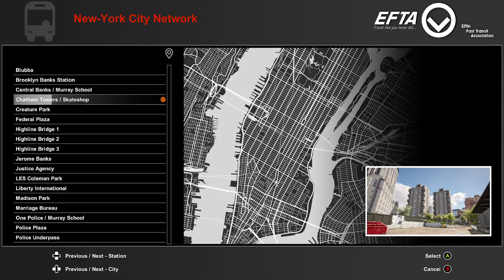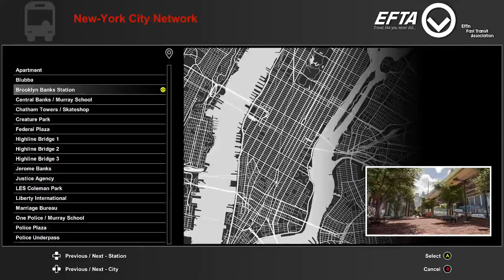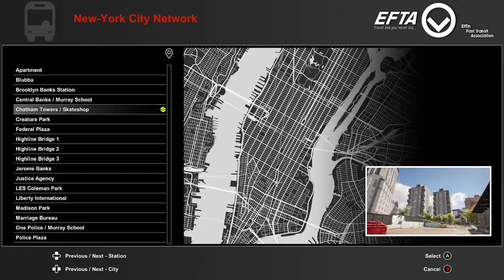Starting Session Full Game Play EPISODE 1